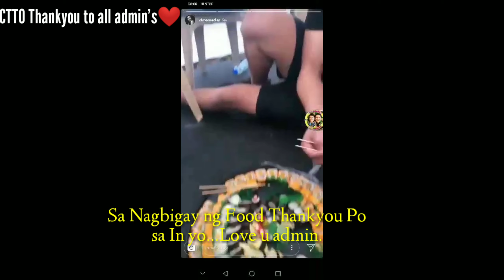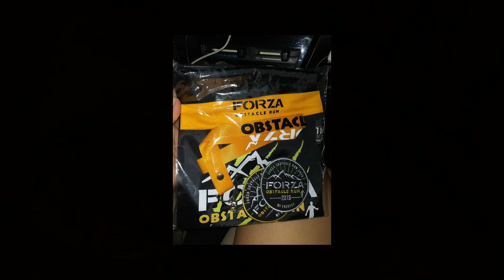GANDA NG ARAW NI BOSS KASI NAGBIGAY NG GOODLUCK SI KIARA DURING FORZA OBSTACLE EVENT |dynevlog